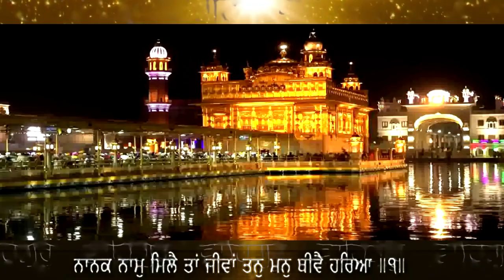ਤੇਰਾ ਕੀਤਾ ਜਾਤੋ ਨਾਹੀ ਮੈਨੋ ਜੋਗੁ ਕੀਤੋਈ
(tera kita jato nahi) ANG 1429 SGGS JI
ਨਾਨਕ ਨਾਮੁ ਮਿਲੈ ਤਾਂ ਜੀਵਾਂ ਤਨੁ ਮਨੁ ਥੀਵੈ ਹਰਿਆ ॥੧॥
नानक नामु मिलै तां जीवां तनु मनु थीवै हरिआ ॥१॥
Nānak nām milai ṯāŉ jīvāŉ ṯan man thīvai hari▫ā. ||1||
O Nanak, if I am blessed with the Naam, I live, and my body and mind blossom forth. ||1||